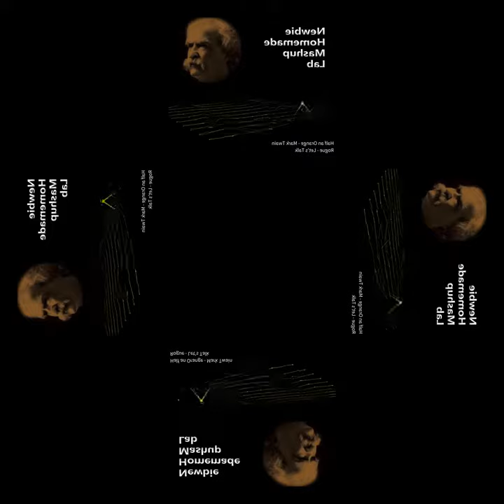[mashup] Half an Orange - Mark Twain X Rogue - Let's Talk